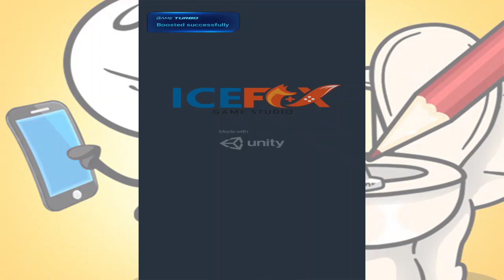Troll Master - Draw One Part - All Levels 1-100 Answer Gameplay Walkthrough Android Part 1